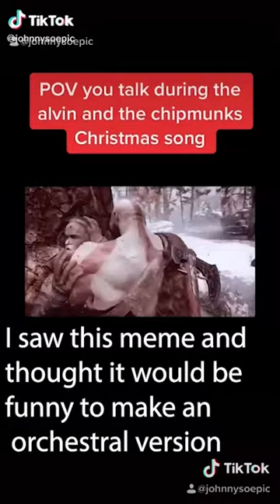Orchestral remix of Alvin and the Chipmunks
Credit: Ross Bagdasarian (the original composer)